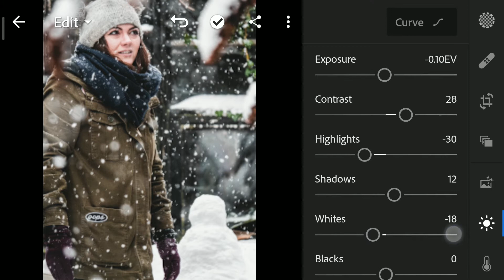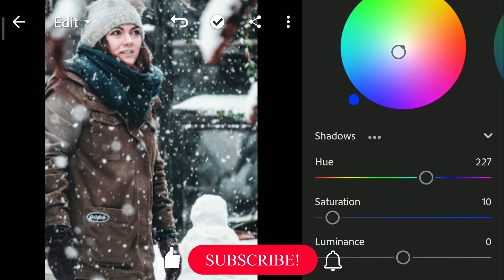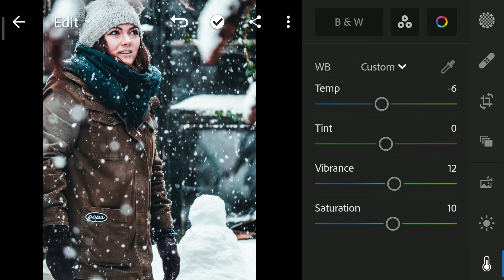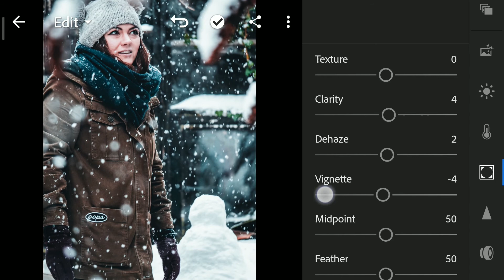How to edit winter photo in lightroom | Lightroom Mobile Presets Free DNG | pixmaster |2021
In this video, I will show you how to edit winter snowy photo using Lightroom mobile.
Specially for nature photography.

  or,
It is a special, Premium and professional quality preset.

Picture
Pixbay.
Pexels

Cinematic editing tutorial lightroom mobile,
Lightrooom editing, lightroom photo editing, Lightroom presets, Lightroom presets free download, Lightroom Tutorial, Lightroom Kaise use kare, Lightroom se photo editing kaishe kare, Lightroom mobile presets, Lightroom mobile presets free download dng.